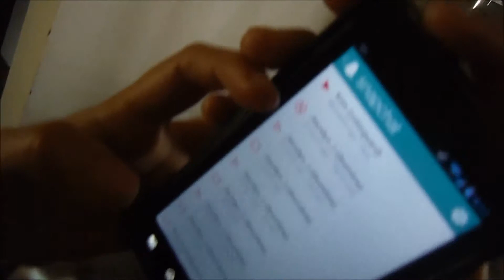SPORTS WEDNESDAY! 1-8-14 day 63